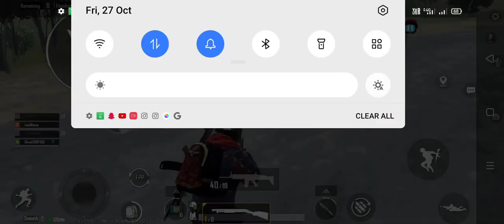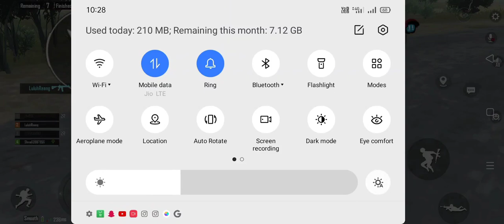👿🤟 Vs battlegroundmobileindiamemes battlegroundmobileindia🇮🇳 battlegroundmobileindia🔥